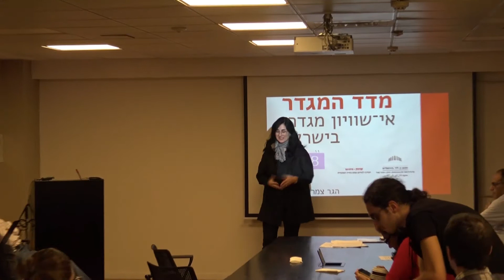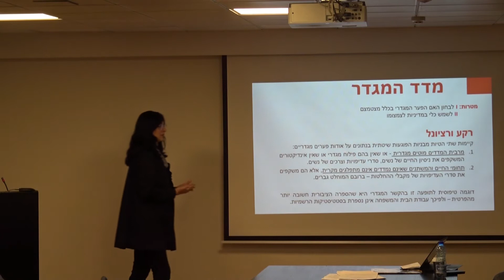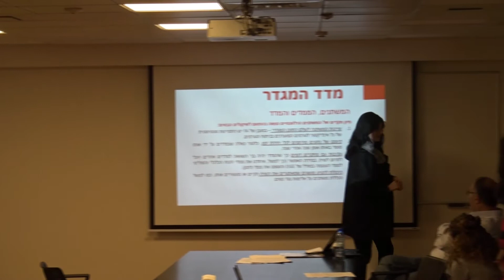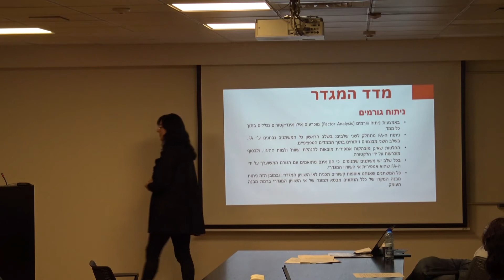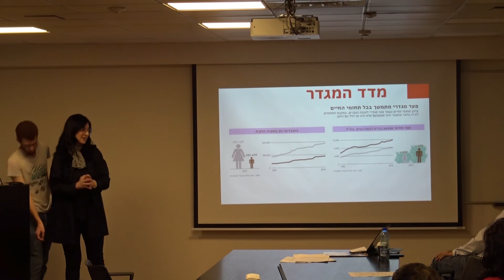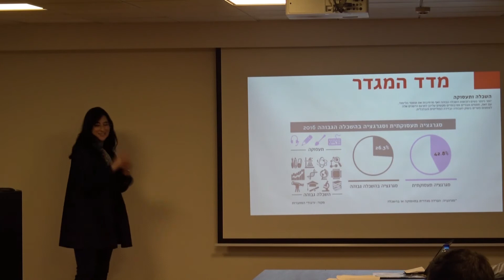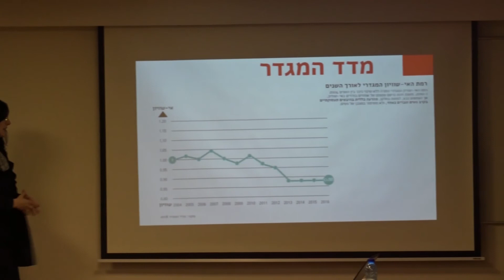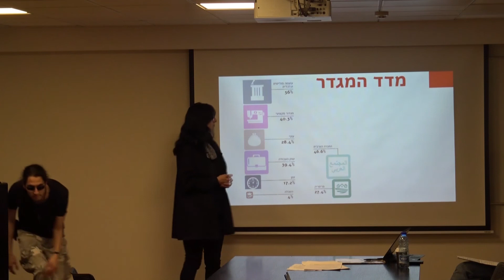מדידה ואתגריה: ד״ר הגר צמרת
כנס מדידה ואתגריה: מפרקטיקה לתיאוריה וחזרה
ד״ר הגר צמרת, מכון ון-ליר ומכללת ספיר.
על מדד המגדר: אי שיוויון מגדרי רב ממדי בישראל 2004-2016